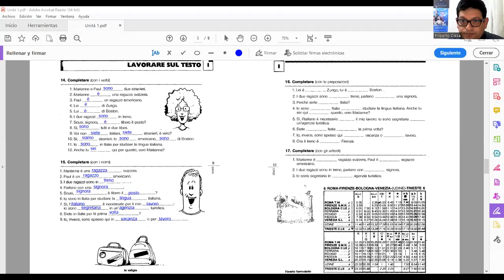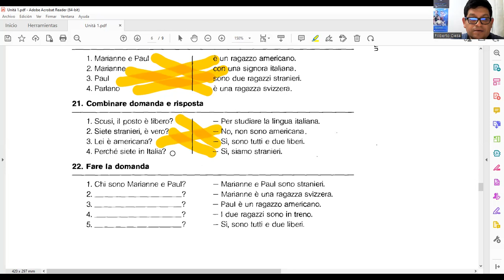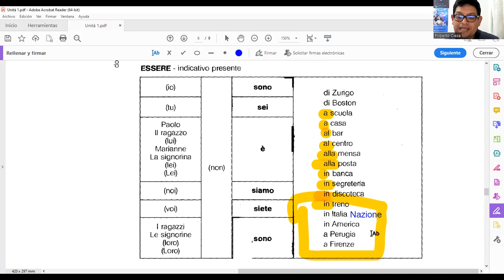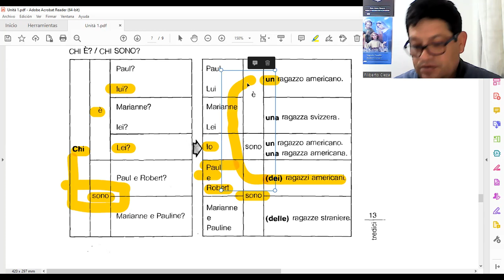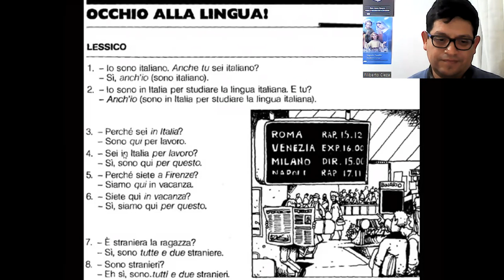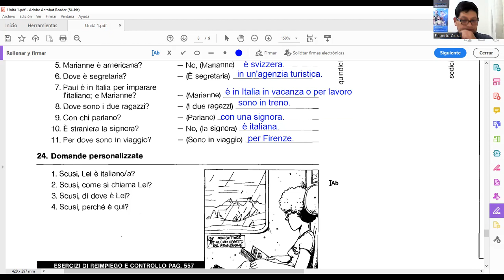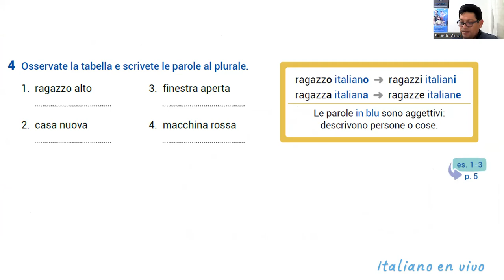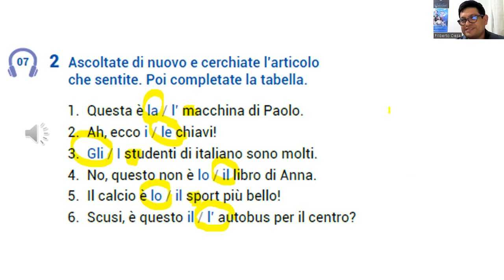Quinta lezione - Basico 1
Lezione del 12 giugno 2023